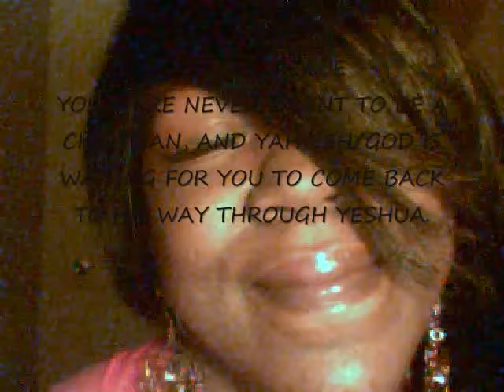Blessed Holidays!!!...Kwanzaa, Hanukkah, and Christmas!!!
In this video Blessed Holidays!!!...Kwanzaa, Hanukkah, and Christmas!!!; which is my very first upload on this channel.  How you doing?  I just wanted to say hello to those who believe in Christmas, Hanukkah and Kwanzaa.

Hello and may you and your families have a blessed and wonderful Holy Day (holiday) season in The Most High, God, YHWH.

Links:
Kwanzaa: